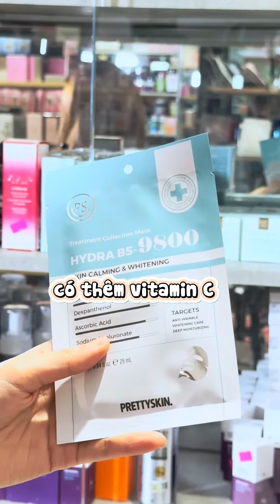B5 của nhà Pretty Skin có thực sự tốt không 😳